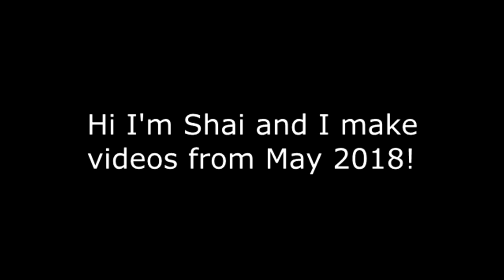VRChat: The Loudest Mute